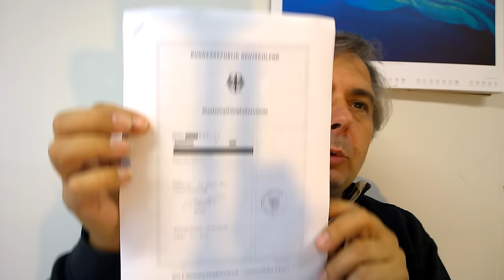Wahlbetrug in der BRD-0008 Gelber Schein Notstandsrecht Identitätsdiebstahl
Dieses Video (Teil 8) zeigt in mehreren Teilen wie Wahlbetrug früher und heute funktioniert hat, warum die Staatsangehörigkeit in der BRD zu nichtstaatlichen Konstrukten führt und andere Länder keine Rechtssicherheit im Zusammenhang mit Entscheidungen auf europäischer Ebene haben können, weil das Problem des Nachweises der gültigen Staatsangehörigkeit bisher nicht gelöst wurde und im Rahmen der Vereinigung des Wirtschaftsgebietes der BRD und DDR es zu fatalen Verfahrensfehlern kam.
Inhaltliche Verantwortung: Schwerter zu Pflugscharen
Produzent: Jona-Mission.de
Broadcaster: Jonacast.com